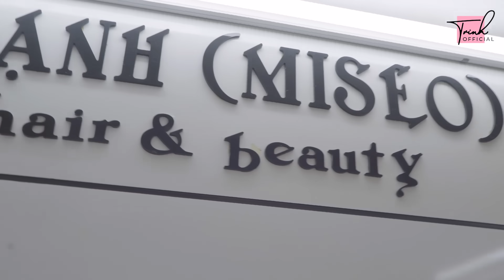Ngọc Trinh - My Day#43: Trinh Trinh "thả nhẹ" 2 tỷ rưỡi mừng 5 triệu follow Instagram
Để mừng ngày kênh Instagram @ngoctrinh89 được 5 triệu followers, Trinh quyết định "thả nhẹ" 2 tỷ rưỡi để shopping. Mấy bạn cùng shopping với Trinh nhé!